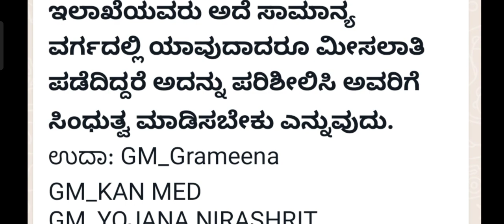gpstr latest update